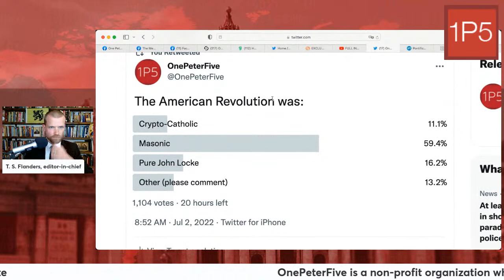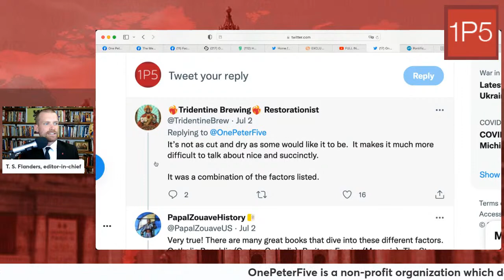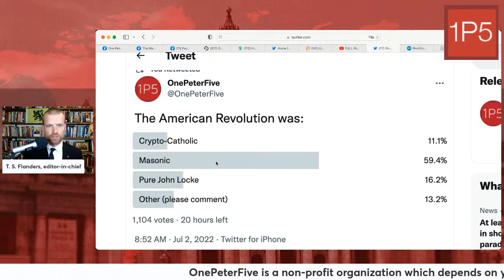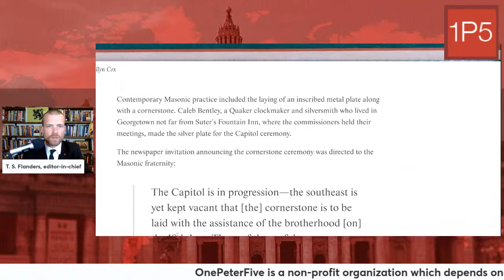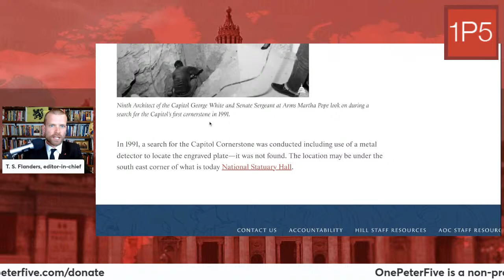Catholics and the American Revolution